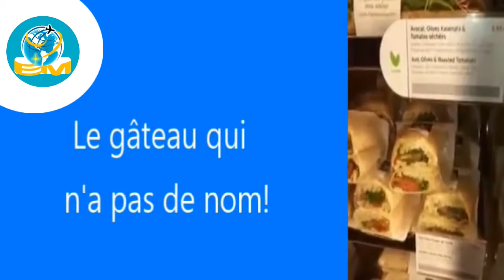ELLE A DECLARE VOYAGER JUSQU'A TOUT LE GLOBE TERRESTRE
Cette vidéo présente la petite voyageuse. ELLE A DECLARE: VOYAGER JUSQU'A TOUT LE GLOBE TERRESTRE. A huit (8) ans Dodo vous montre sa passion de voyager jusqu'à tout le globe terrestre. Regardez-la vous-même.

Nous vous apprécions toujours lorsque vous aimez Eclairmonde. Soutenez donc notre travail.
LIKEZ : «ELLE A DECLARE: VOYAGER JUSQU'A TOUT LE GLOBE TERRESTRE». Et ce n’est pas par hasard.
                      ✔ « CAR VOUS ETES PREMIERS AVEC ECLAIRMONDE ! ».

Si «ELLE A DECLARE: VOYAGER JUSQU'A TOUT LE GLOBE TERRESTRE» vous a plu,

✔ N'hésitez pas de nous faire un « J’AIME », en cliquant sur le bouton du pouce positif, en bas de cette vidéo. Partagez cette vidéo, c’est vraiment très parfait de votre part !

✔ Dites-nous ce que vous pensez de notre chaîne, dialoguons avec vous, pour une communauté interactive.

✅ CE QUE NOUS SOMMES : LE CONTEXTE

Le développement des technologies a fait évoluer les traditions du voyage. Celui-ci ne se limite plus au seul déplacement physique ou à l’aide d’un moyen, sur un espace géographique donné. Le voyage est devenu de plus en plus intégral que jadis. La notion de voyage intégral signifie qu’il est indispensable d’associer ses réalités virtuelles. L’humanité dans toute sa diversité voyage, y compris la civilisation. Le voyage de la vie intègre également les pratiques créatives. Par la créativité humaine des arts et des technologies, d’autres pratiques supplémentaires naissent ou se modernisent davantage. Quand parfois il arrive à se demander pourquoi un autre média, comme ECLAIRMONDE, on peut se rendre compte que cette opinion se trouve en reste par rapport au pluralisme médiatique qui fondent cette révolution numérique.

✅ CE QUE NOUS SOMMES : NOTRE AMBITION, NOTRE VISION, NOS OBJECTIFS

Le voyage intégral se définit entre le voyage réel, le voyage virtuel et le voyage de Tout, au carrefour des réalités indissociables. Le voyage de l’humanité vers un monde épris de paix et de justice reste notre vision. Dans cette conquête, nous avons pour ambition de participer à la contribution, la réflexion et la participation collectives, dans la dynamique des technologies modernes déjà bien fébrile sur le Web.

✅ CE QUE NOUS SOMMES: OUVERTURES ET ALTERNATIVES

Notre site ECLAIRMONDE offre diverses rubriques. Hormis les contenus que nous créons, il consacre une part notoire à notre ouverture envers d’autres sites et plateformes web. Vous découvrirez et bénéficierez ainsi de nombreuses autres expériences. Profitez donc les opportunités des services de voyages physiques offertes par les Tiers, que nous sélectionnons. Il s’agit des opportunités de prix, programmes de vols, destinations de vos rêves, etc. Quant à nous, nous focalisons nos énergies sur les développements des contenus à la fois conceptuels et pratiques, ainsi que sur bien d’autres réalités par prédilection.